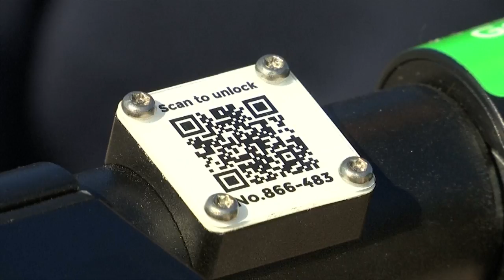Electric standing scooter sharing service launches in Paris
Parisians will be able to rent out electric standing scooters to commute after California-based bicycle sharing service Lime launched their fleet in the French capital on Friday (June 22).

Lime users can find and unlock the scooters with a mobile phone app and leave them anywhere after their ride, which will cost one euro ($1.16) per ride plus 0.15 euros per minute.

Their speed is limited to 24 kilometres (15 miles) per hour and they have a range of 50 kilometres.

All scooters will be picked up every night around 9 p.m. for recharging and repairs, said Lime France director Arthur-Louis Jacquier, who was an executive with Gobee Bike, which earlier this year stopped its European bike sharing operations due to vandalism.

Lime arrives in Paris as the city's own alternative mobility solutions are in deep chaos.